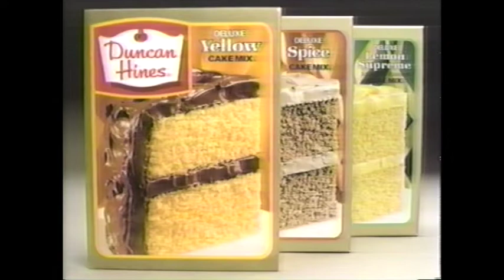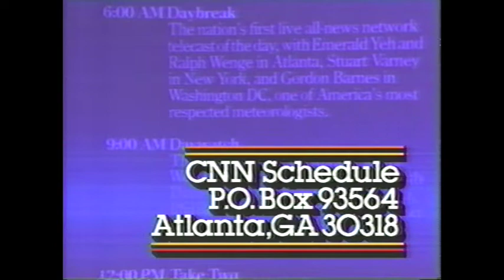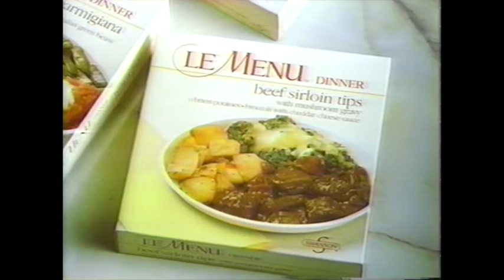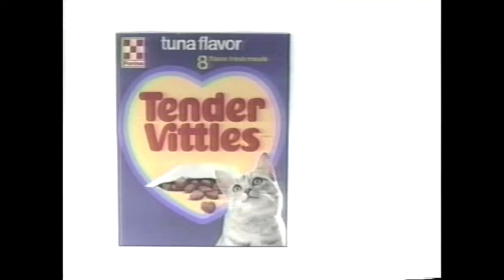SuperStation WTBS Commercials - January 1984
'Bout time there was some more cable content around here, eh?

These commercials aired on SuperStation WTBS during January of 1984, during the TV mini-series Centennial.

Commercials:
- Duncan Hines
- Ivory Soap
- CNN Program Schedule
- We'll return to Centennial...
- Ford Thunderbird
- Purina Puppy Chow
- Now we return to Centennial...
- Le Menu
- Comet (at 4:28, that plumber starts to look like a serial killer...)
- Holly Farms (with Dinah Shore)
- Ford Thunderbird (another one)
- Tender Vittles
- We now return to Centennial...